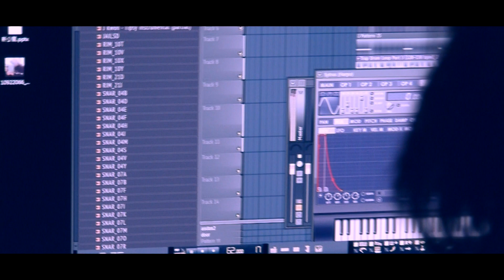戰犯 陳小律 GreenTed GreenTed Beat Loop Vol.1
陳小律 GreenTed
GreenTed Beat Loop Vol.1

眼看又要到一年的尾聲了，一年雖然並不是太長的時間
，卻也發生了不少事情，這次小律帶來自己近期一連串
的計劃之一  GreenTed Beat Loop  把平常練功的
Beat Loop串聯再一起，結合日常生活影像的作品，
大家也有機會從影片中窺探戰犯工作室的未公開影像啊！

需要任何服務或疑問請聯絡